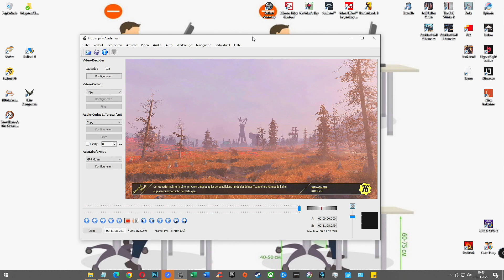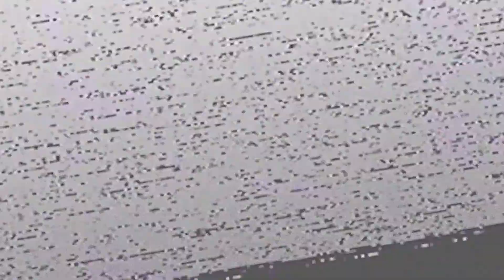OK.. ZUERST DIE SCHLECHTE NACHRICHT.. ES IST SCHON WIEDER PASSIERT ❗☢️ Fallout 76 Deutsch 2022 #1450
| Let's play Fallout 76 Deutsch (2022) | Steel Dawn + Wastelanders + Steel Reign + The Pitt DLC | PLAYLIST

Viel Spaß mit der Folge - LEO 😉✌

✔️ Daumen geben
✔️ Abo da lassen
✔️ Kommentieren

0:00 Gameplay 1
11:28 Es tut mir leid
13:15 Gameplay 2

Lets play / Gameplay- Video zur Fallout 76 Vollversion - einem Postapokalyptischen Endzeit MMO Rollenspiel ( RPG ) bzw. dem MMO Fallout . Um es kurz zu machen Fallout 76 Gameplay Deutsch mit dem Wastelanders DLC ,dem Steel Dawn DLC ,dem Steel Reign DLC sowie dem The Pitt Update . Gespielt und kommentiert von LeondaGarbo in Deutsch ( German ) im Rahmen von Let's play Leondagarbo und Leondagarbo Fallout 76 . In der Regel genieße ich das Ödland alleine, weswegen man meinen Charakter auch als Fallout 76 Solo Build German bezeichnen könnte und somit die ganze Videoreihe als Fallout 76 Solo Playthrough German.

Ich wünsche viel Spaß mit Fallout 76 The Pitt Deutsch.

Ich wünsche viel Spaß mit Steel Reign Fallout 76 Deutsch.

Ad victoriam! Die Stählerne Bruderschaft plant ihre Rückkehr nach Appalachia in diesem Dezember, und zwar über unser Stählerne-Dämmerung-Update für Fallout 76. Die Ziele dieser Einheit der Bruderschaft - die brotherhood of steel fallout 76 german - die von Paladin Rahmani angeführt wird, sind noch unklar. Wir werden im Zuge dieses Let's play Fallout 76 german vieles mehr über die Bruderschaft erfahren, während ihr eine ganze Reihe neuer Quests angeht, die mit dem Stählerne-Dämmerung-Update ins Spiel kommen und hier als Fallout 76 Gameplay german bzw. Fallout 76 let's play german gezeigt werden.

Ich wünsche viel Spaß mit Steel Dawn Fallout 76 German.